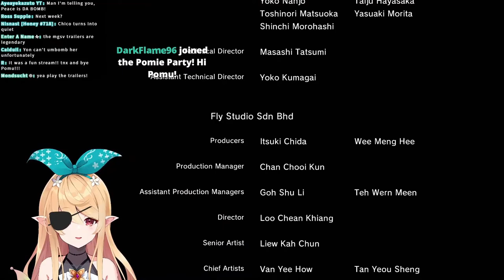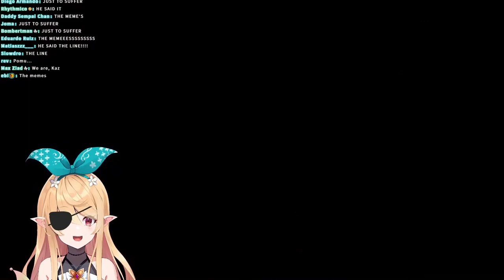Pomu Rainpuff plays Metal Gear Solid V (Highlights EP0: Ground Zeroes)【NIJISANJI EN】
Featuring KIEFER SUTHERLAND, HUEY "THE BASTARD" EMMERICH, and THE DAMN FIDDLE

For context, she listened to many of the tapes in GZ, but did not play any of the side missions - she wanted to get into TPP right away.

0:00 Intro
1:06 Talking about Hayter and Sutherland
1:51 Debriefing
5:38 Intro cutscene
7:41 Kept you waiting, huh?
8:43 Top-tier gameplay starts
10:26 Rescuing Chico
11:30 Pomu "saves" one other hostage
13:29 Rescuing Paz
15:43 Surgery cutscene (no graphic content)
17:13 Destruction of MSF
20:05 LIKE A DAMN FIDDLE
22:08 Credits
23:06 TPP Trailer
24:52 Paz tapes
25:45 Strangelove/Paz tape
27:32 Miller being a menace
28:01 Miller and Snake fighting in the showers
30:22 Final tape explaining Paz's motives at the end of PW
31:15 Final thoughts
32:33 Outro